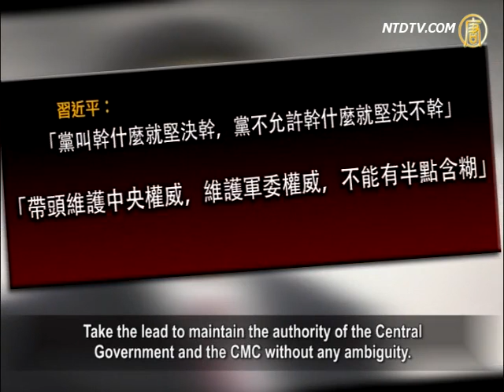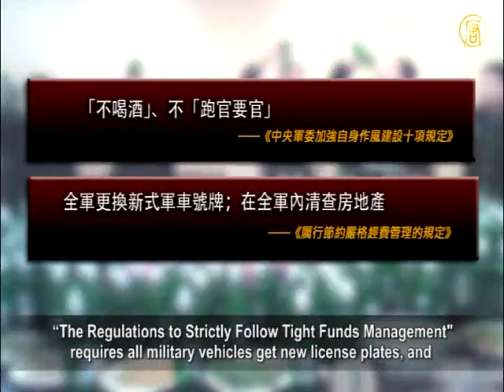Xi Jinping's Fire Extended To Military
After the six half-day Politburo "rectification" meeting
held at the end of last month,
Chinese Communist Party (CCP) leader
Xi Jinping extended his fire to the military.
On July 7 and July 8, Xi Jinping sent a strong warning
by raising the five-point requirements at the
Central Military Commission (CMC) Thematic Meeting,

Some critics think Xi Jinping's recent practice, although trying
to extend the CCP's regime, will not save the CCP.

Xi Jingping formally ordered the entire army to carry out
the so-called "Implement Mass Line Education Practice".
In the meeting report published soon after, Xi raised
five strictly written requirements, especially the first one:
"Do whatever the party asks and do not do
what the party forbids.
Take the lead to maintain the authority of the Central
Government and the CMC without any ambiguity.
Ensure the gun is always controlled by those
who are loyal to the party."
Xi Jinping's warning smells like extremely strong gunpowder.

Commentator Lan Shu points out that Xi Jinping realized

the CCP is at a critical moment of life and death
so urgently needs an obedient army to help it.
Currently the army is extremely corrupt as Xi Jinping
has not established his absolute power in the army.
There are various powers so Xi Jinping has to say this
to warn these factions.

Lan Shu: "Once the society is not stable, the fractions
among the military will fight and may evolve into a coup.
Regardless of which interest groups are engaged in a coup,
the first step is to get the military.
Xi Jinping has already felt the whole Chinese societies
disgust and contempt toward the CCP.
If the military does not follow him 100%, then a military coup
is possible with such sharp line between the party and people."

published a series of new rules against military malpractices.
These are: "Ten Rules to Strengthen CMC Self-Disciplines"
which forbids drinking, selling and asking for positions, etc.
"The Regulations to Strictly Follow Tight Funds Management"
requires all military vehicles get new license plates, and
investigate real-estate inventory within the military.

However, these regulations did not yield many results.

Dozens or even over a hundred generals openly
disobeyed his order to change license plates.
The CCP central government only gave them some warning.

Lan Shu thinks Xi Jinping is setting up his authority by
eliminating any who disobey him through rectification and
anti-corruption movements.
Lan Shu: "The entire environment of the military is corrupt.

In this situation, Xi Jinping can only grant benefits to
high officials in exchange for their loyalty.
It is absolutely impossible to stop corruption
so he had to say some hard words.
To stop corruption is to take away benefits from them.
How will they take that!"

Columnist Xia Xiaoqiang thinks Xi Jinping's reforms have
impacted the CCP interest groups, especially Jiang Zemin's one.
Facing resistance from the Jiang's fraction,
Xi has let out the signal of cleansing the party.
Xia Xiaoqiang said the real purpose of anti-corruption is to
cleanse Jiang Zemin and Bo Xilai's power from the military
and prepare for the attack of "Big Tigers"
Zhou Yongkang and Jiang Zemin.

Xia Xiaoqiang: "The CCP military has serious corruption
issues. It was mainly formed during the Jiang Zemin time.
Jiang had no authority in the military to start with.
He allowed corruption in exchange for support.
Since 1994 to 2004, Jiang granted 79 admirals and
hundreds of major generals and Lieutenant generals.

Xia Xiaoqiang also points out that the CCP has to rely on
interests and benefit to maintain its system.
Any kind of anti-corruption cannot solve the CCP's crisis. It can
only strengthen the individual's authority in the short run.

Xia Xiaoqiang said that compared with democratic countries,

the Chinese military have not only become the CCP's tool
to maintain the regime and suppress people,
it is also crucial among the CCP leaders.

Without controlling the military, any power faction
within the CCP will lose its future.